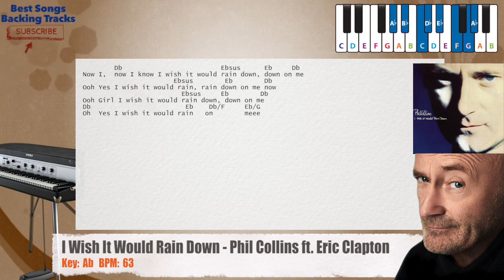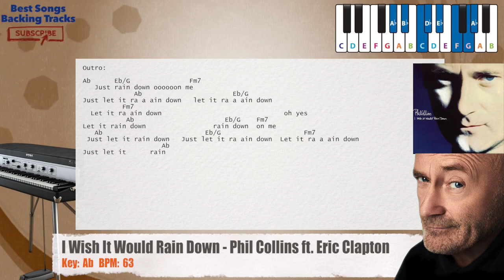🎹 I Wish It Would Rain Down - Phil Collins ft. Eric Clapton Piano Backing Track with chords / lyrics